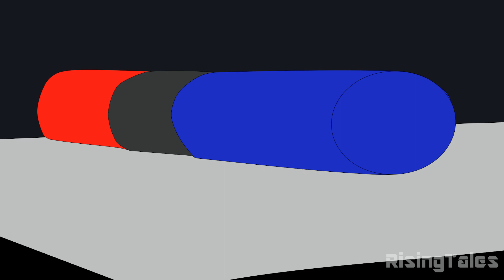The Creeper That Never Sleeps Scary Animation !!!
This is part of a mini series i currently working on... These short scary animations are original and i hope you guys like them... more to come as well as other random animation please help me by likking and sharing =D